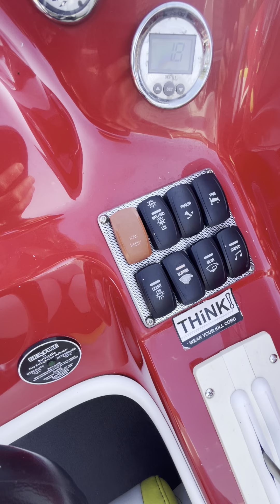Baja 20 Outlaw - Boatshed - Boat Ref#314070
Baja 20 Outlaw for sale with Boatshed Chichester Photos and video taken by Boatshed Chichester